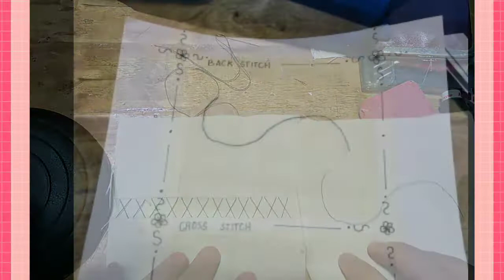EMBROIDERY ACTIVITY ( cross and back stitch) Tagalog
GRADE 7 ACTIVITY STEP BY STEP PROCEDURE ON MAKING BACK AND CROSS STITCHES